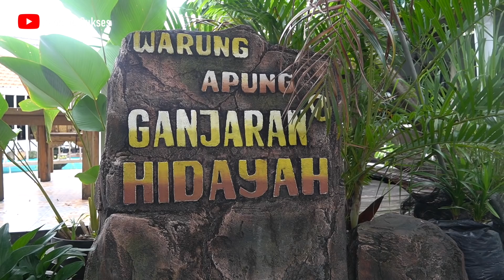NASI BABAT SUPER LEZAT di WARUNG OEMIK IKA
Nasi Babat Madura di Warung Oemik Ika isinya bukan hanya babat, tapi juga ada paru dan empal. Porsinya banyak, nasinya pulen, serundengnya gurih manis dan sambelnya pedas. Benar-benar super lezat dan nikmat

Warung Oemik Ika Ganjarane Hidayah tempat makannya besar, ada indoor dan outdoor, tempat parkirnya juga luas, fasilitas lengkap, pilihan menu banyak. Cocok untuk datang sendiri, sama teman atau keluarga, maupun bikin acara seperti halal bihalal, resepsi pernikahan, perpisahan sekolah / kampus, dan sebagainya

Untuk menu dan harga sangat bisa didiskusikan dengan tim Warung Oemik Ika Ganjarane Hidayah

► WARUNG OEMIK IKA GANJARANE HIDAYAH
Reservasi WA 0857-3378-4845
Jl. Raya Jati No.23, Kabupaten Sidoarjo

► HARGA
Nasi Iga Bakar Cobek Rp.50.000;
Nasi Babat Madura Rp.25.000;
Nasi Tongseng Iga Rp.50.000;
Nasi Kikil Rp.25.000;

Terimakasih ya Rek sudah nonton video-video di channel YouTube Budiono Sukses ini dan meninggalkan komentar yang baik. Semoga kita selalu sehat dan semakin sukses

► KERJASAMA
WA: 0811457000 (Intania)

► TERIMAKASIH
Cameramen @elyudith